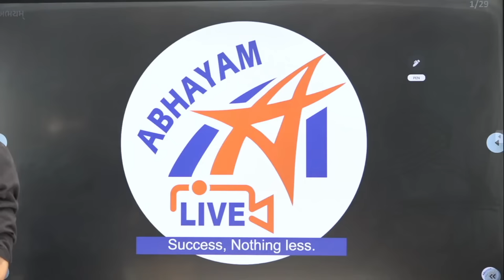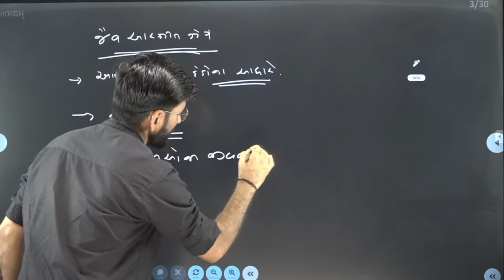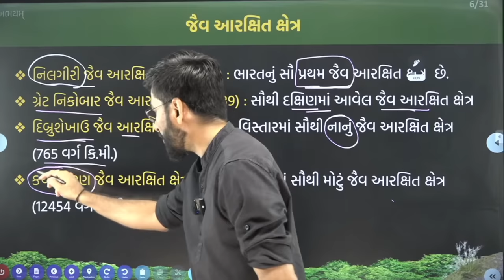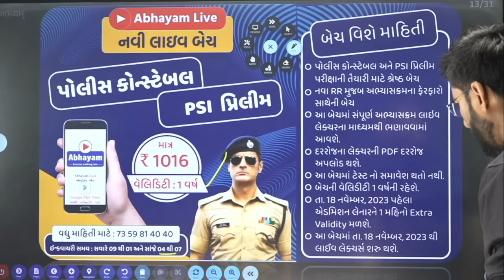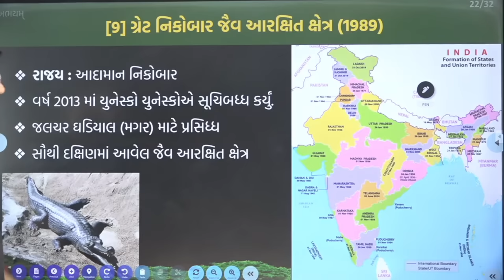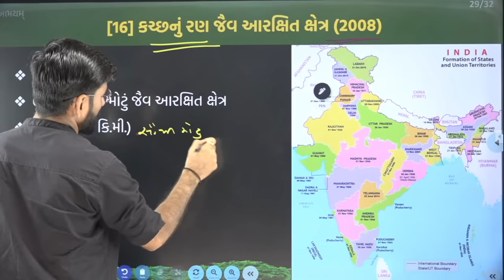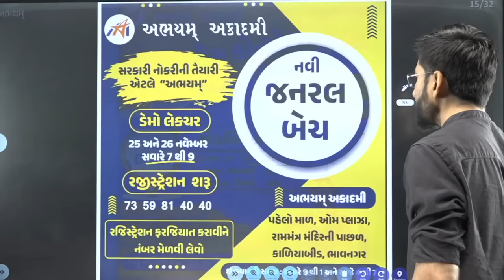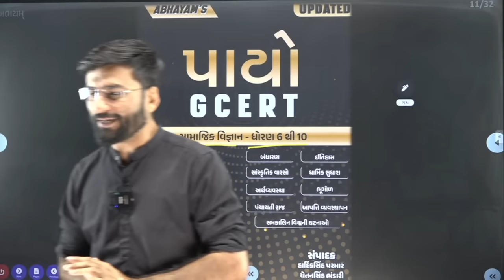ભૂગોળ । જૈવ આરક્ષિત ક્ષેત્રો અને રાષ્ટ્રીય ઉદ્યાનો । ફોરેસ્ટ । કોન્‍સ્ટેબલ । PSI | ABHAYAM ACADEMY